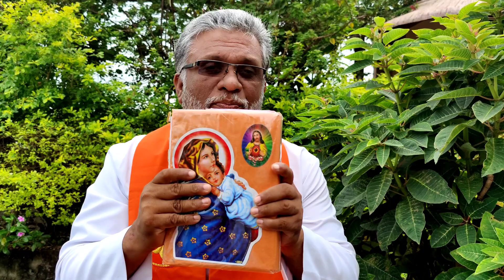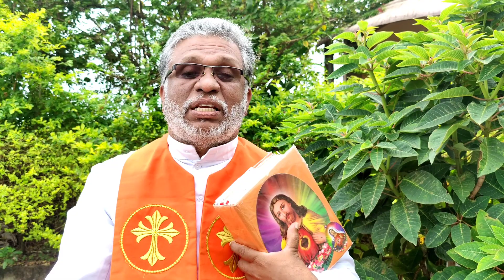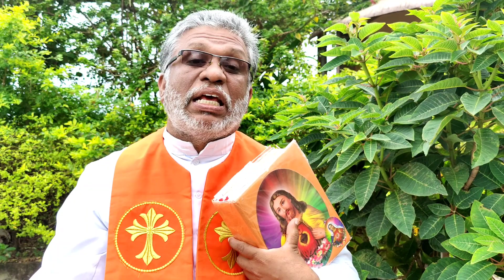BE PATIENT AND KNOW THE POWER OF GOD...